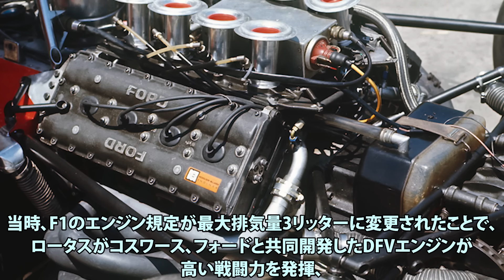フェラーリ伝説のラリープロジェクト その背景と全貌に迫る【解説】【フェラーリ 308GTB/288GTO】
今回はかつて存在したフェラーリのラリー活動についてのエピソードを解説します。

F1歴史解説チャンネル。